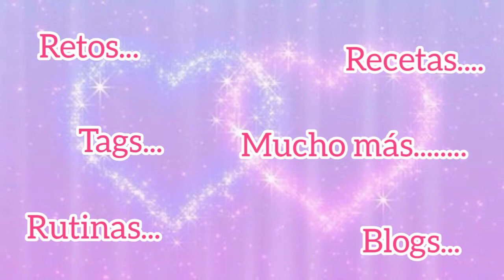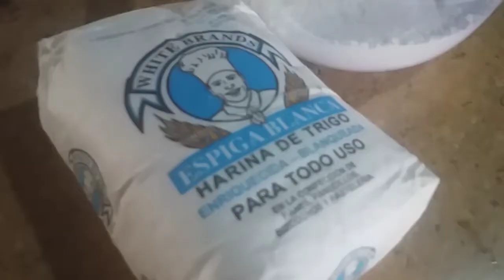Como hacer pesada de nance panameña 🇵🇦🇵🇦 /pesa /super deliciosa😋😋😉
los quiero muchísimo
ingredientes
💕1 botella de nance equivalente a 1 litro y medio aprox
💕2 tazas de harina equivalente a 1/2 libra de harina
💕4 cucharones de azúcar o 1 1/2 taza
💕1 pizca de sal
💕leche evaporada y queso blanco al gusto😉